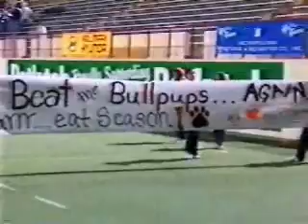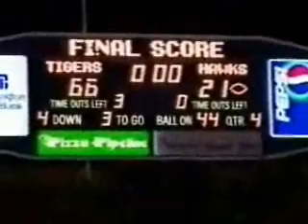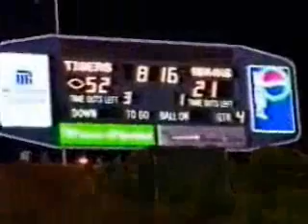Football: 2003 Season Highlights